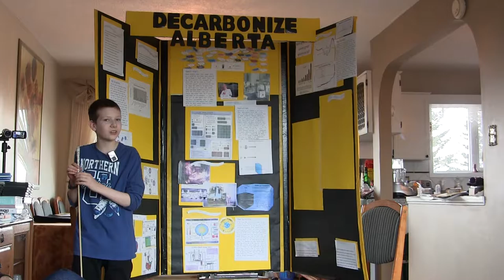1h30m01s26f Joe Willis "Decarbonize Alberta" Dry Run - Science Fair in 1 Week - TR2016a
Hi, I'm Joe Willis, and this is my science fair project- DECARBONIZE ALBERTA, and this is just a dry-run for a science fair which is in a week.